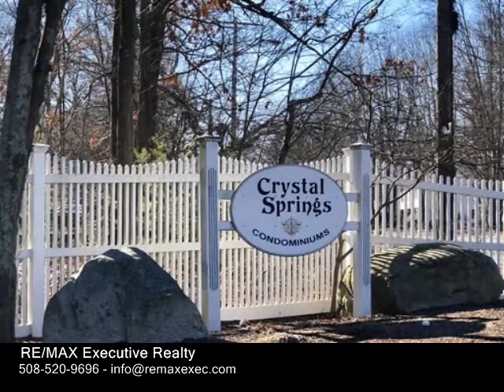4 Crystal Way Unit 4, Bellingham MA 02019 - Condo - Real Estate - For Sale -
4 Crystal Way Unit 4, Bellingham MA 02019  Condo  Real Estate  For Sale   Great location for this bright 2 bedroom, 1 12 bath townhouse. Large eatin kitchen has a slider leading out to deck. 2 large bedrooms on second floor with full bathroom. Basement has 2 large finished rooms with plenty of storage, washerdryer area and walkout to patio area in back yard. Plenty of room out back to sit and relax or let the kids play. Attic has plywood for additional storage. Owner will paint any rooms that require touchups. Kitchen, living room & second floor landing have recently replaced laminate flooring.  Half bath has new flooring & vanity.